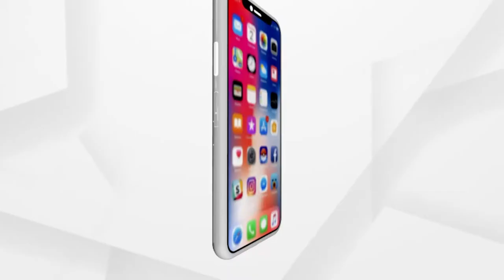ଆନମନା କରୁଛି ଅଲେଖଙ୍କ ମୃତ୍ତିକା କଳା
ଶିଳ୍ପୀଙ୍କ ହାତରେ ରହିଛି ଯାଦୁ । ଖୁବ କମ ସମୟ ମଧ୍ୟରେ ମାଟି ପିଣ୍ଡୁଳାକୁ ସେ ଦେଇଥାନ୍ତି ଜୀବନ୍ତ ରୂପ । ଭଳିକି ଭଳି ସାମଗ୍ରୀ ପ୍ରସ୍ତୁତ କରି ଟେରାକୋଟା ଶିଳ୍ପ ପରମ୍ପରାକୁ ସମୃଦ୍ଧ କରିଛନ୍ତି ବାଲେଶ୍ୱରର ଅନନ୍ୟ ଟେରାକୋଟା ଶିଳ୍ପୀ ଅଲେଖ କୁମାର ସାହୁ । ତାଙ୍କର ପ୍ରତିଟି କଳା ଦର୍ଶକଙ୍କୁ ଦେଇଥାଏ ଭରପୁର ତୃପ୍ତି ।